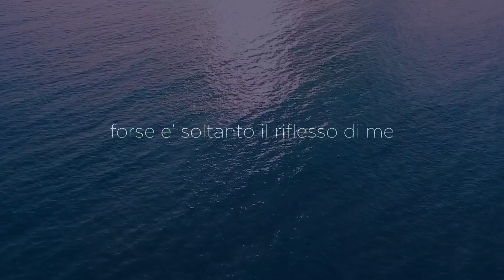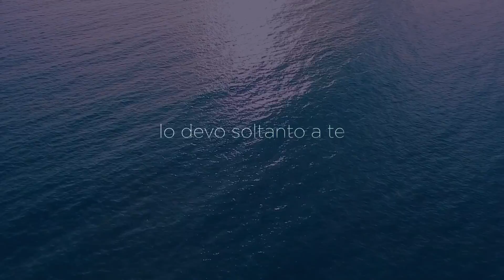MATTIA COLORE | VITA STUPISCIMI (lyric video)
testo e musica di Ricky Pàttaro @Ricky-xe5xl

Dal nuovo album di Mattia Colore "113"
113, il nuovo album di Mattia Colore

Prodotto ed arrangiato da Mattia Colore
Registrato allo studiocolore, Florida, USA tra marzo e settembre 2023.
Masterizzato da @LANDRmusic